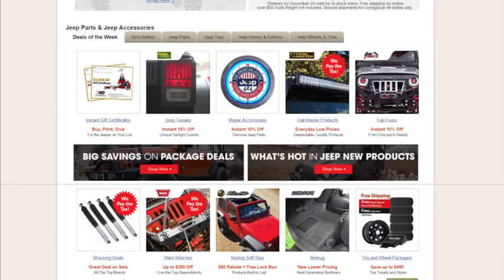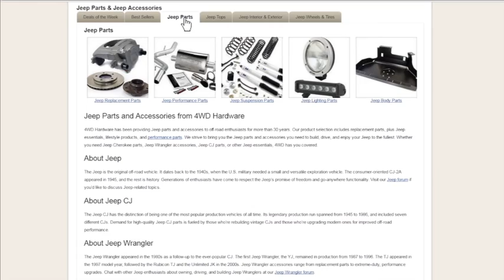4WD Monthly Rundown: January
ABOUT 4WD:
4Wheel Drive Hardware (4WD) is the leading mail order and Internet distributor of Jeep parts and accessories. As a division of Transamerican Auto Parts, 4WD is headquartered in Columbiana, Ohio.